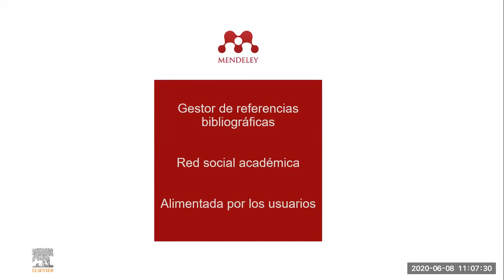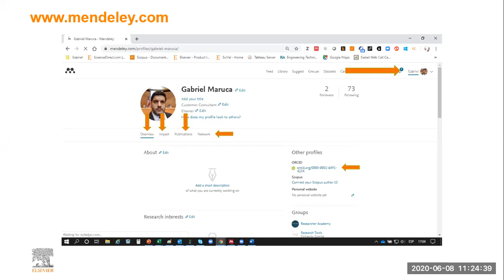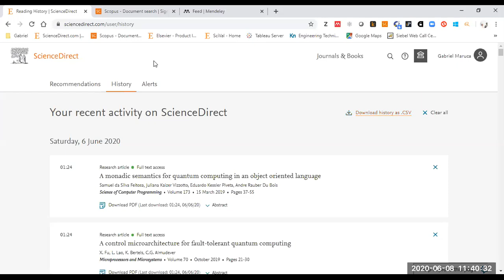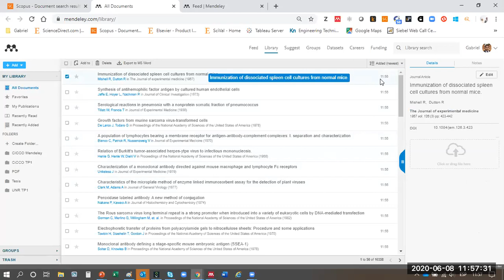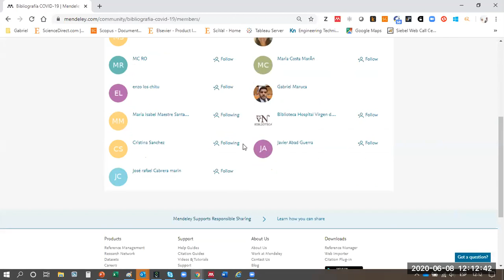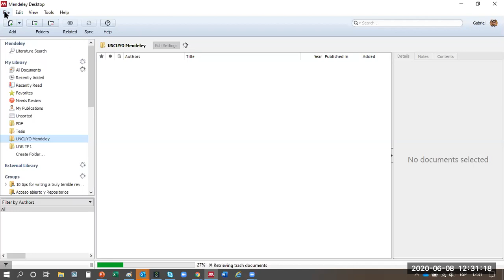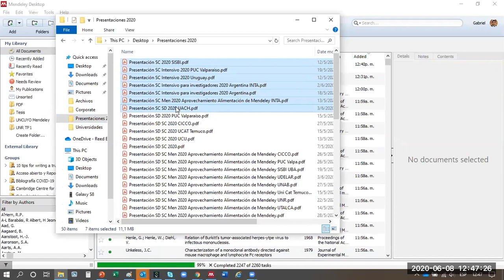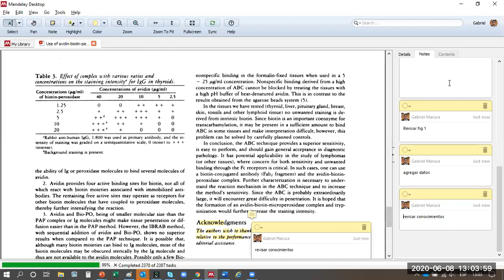Mendeley intensivo para investigadores/as - Capacitación Online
Capacitación online dictada por Gabriel Maruca ( ELSEVIER )
Transmitida el 8 de junio del 2020

Organizada por SID/SA/UNCUYO - SIIP - ELSEVIER - BIBLIOTECAS UNCUYO